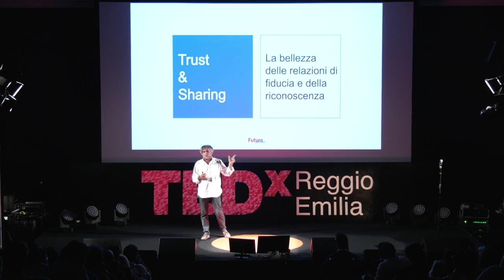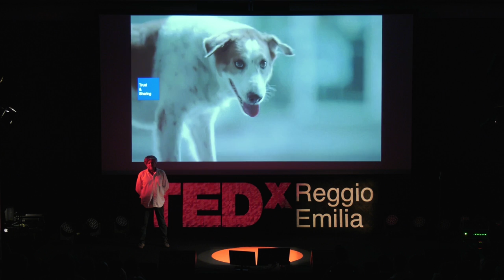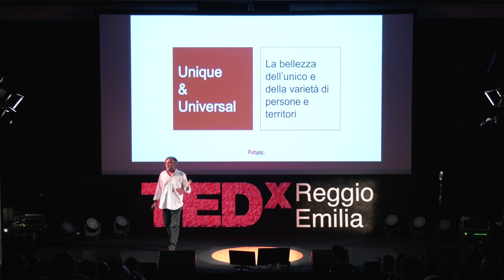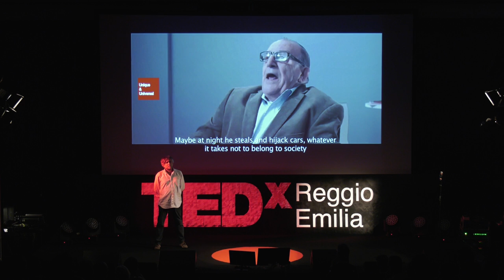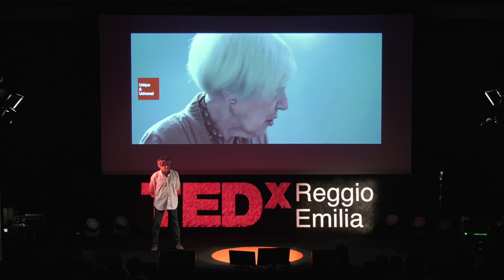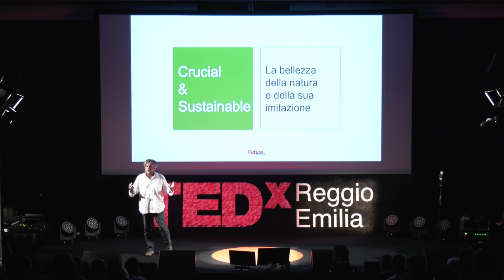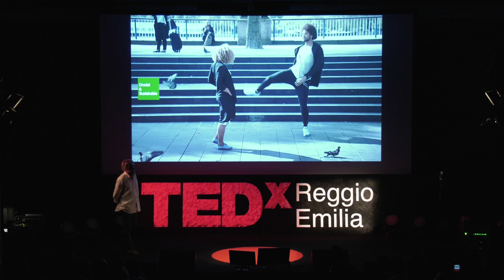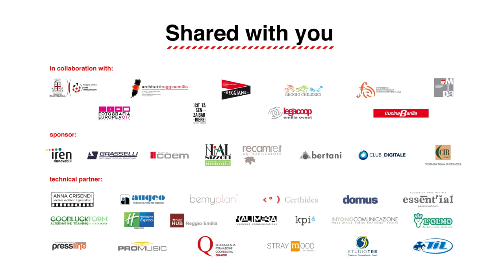I PARADIGMI DELLA BELLEZZA | Francesco Morace | TEDxReggioEmilia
Quattro paradigmi che il sociologo Francesco Morace ha utilizzato per definire un concetto tanto vasto quanto abusato come la bellezza.
La bellezza delle relazioni di fiducia e della riconoscenza.
La bellezza dell’unico e della varietà di persone e territori.
La bellezza di ciò che è profondo e tempestivo. La bellezza della natura e della sua imitazione.

Sociologo e saggista, Francesco Morace lavora da più di 30 anni nell’ambito della ricerca sociale e di mercato, ed è il Presidente di Future Concept Lab.Consulente strategico di Aziende e Istituzioni a livello internazionale ha tenuto dal 1981 conferenze, corsi e seminari in 20 paesi del mondo.
Di cosa parla?